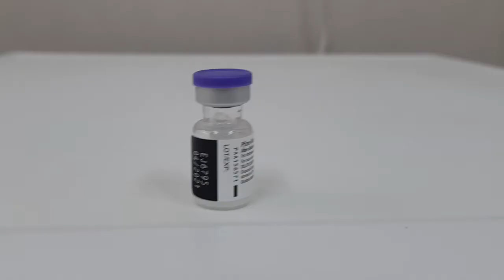Primele imagini cu vaccinul anti Covid 19 în Neamț